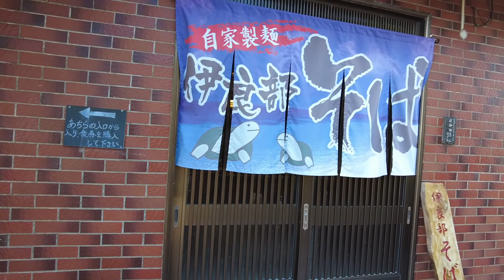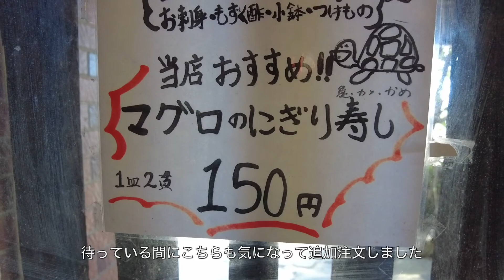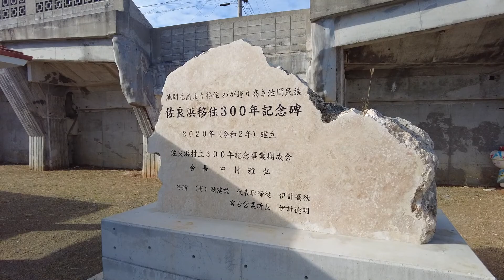伊良部島をドライブ！（伊良部そば・かめ、佐良浜港、いらぶ大橋海の駅）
伊良部島をドライブしながら食事やビュースポットを見て回った動画です。詳細等はブログ内にて。